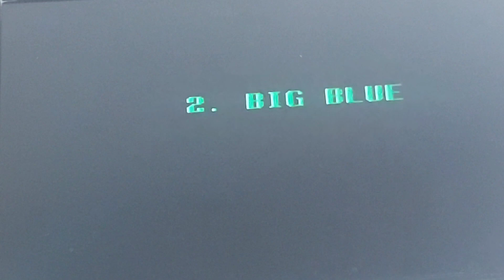game F cero